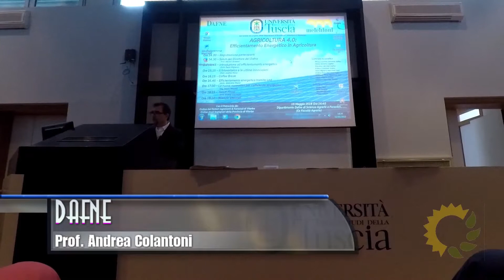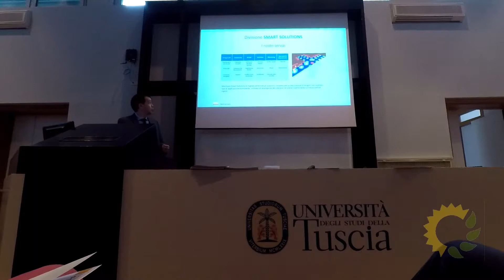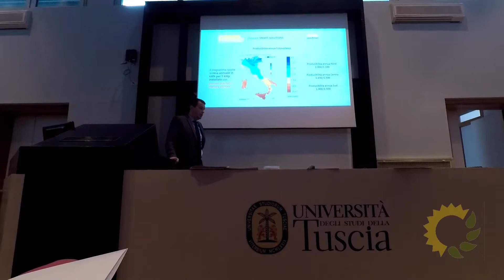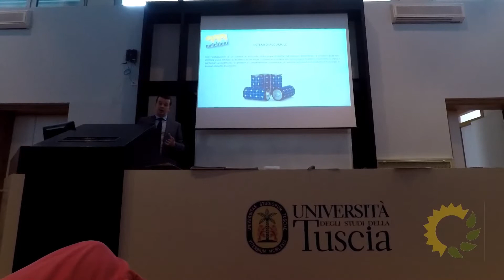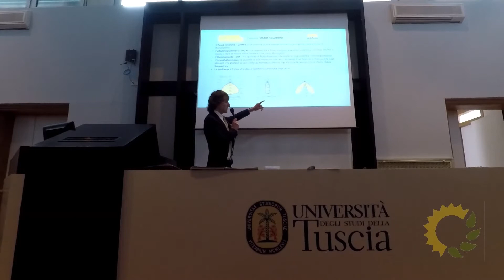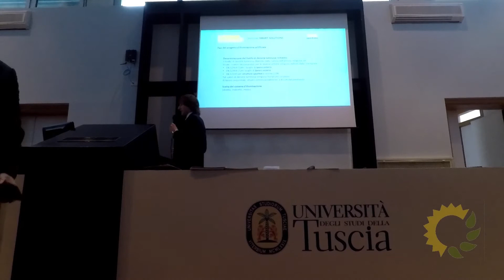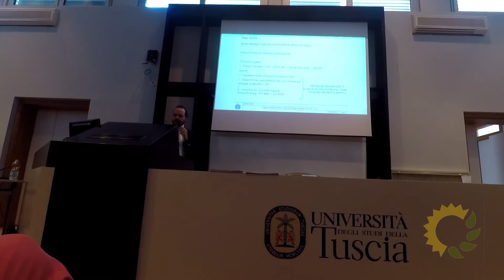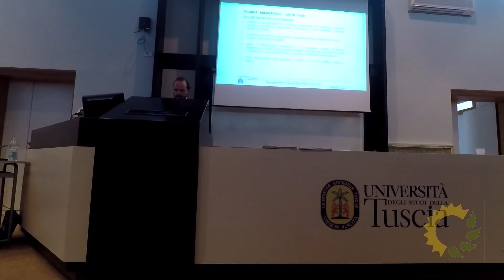Agricoltura 4.0: Efficientamento Energetico in Agricoltura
Workshop del 15 maggio 2018 organizzato nell’ambito del progetto “Dipartimenti di Eccellenza” finanziato dal MIUR e tenuto in collaborazione con la Melchioni S.p.A.